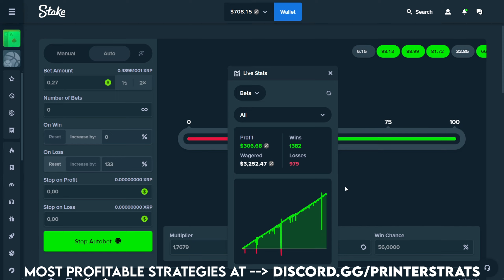FREE STAKE DICE STRATEGY (127$ DAILY)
TRUSTED︱2000+ VOUCHES TOTAL ✅